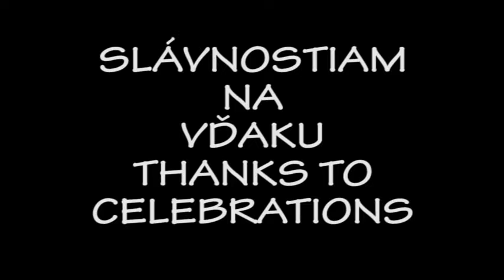20150712 50 DETVA SLAVNOSTIAM NA VDAKU OCOVAN Z OCOVEJ